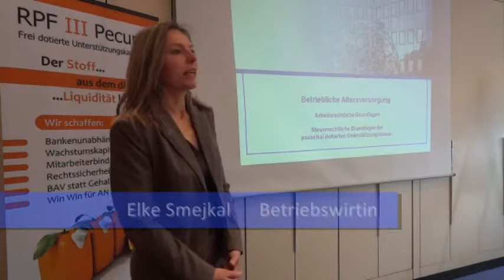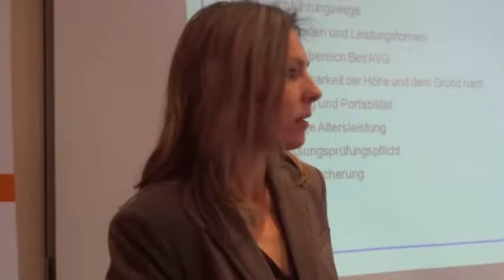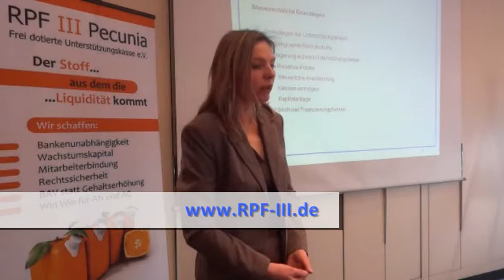Arbeitsrecht und Steuerrecht pauschaldotierte UK